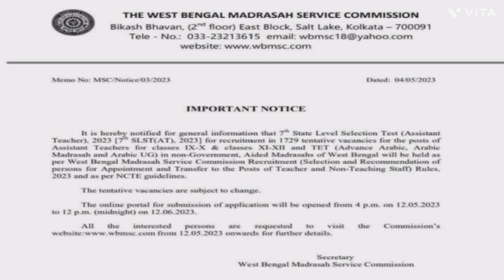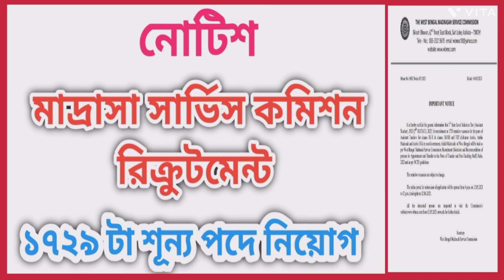madrasa service commission recruitment notification published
government of west bengal মাদ্রাসা সার্ভিস কমিশন রিক্রুটমেন্ট এর জন্য নোটিফিকেশন প্রকাশ করেছে এই গেজেটে ১৭২৯টি পদের নিয়োগ হবে রাজ্যের ৬১৪ বিদ্যালয় বলে জানা গেছে। আবেদনপত্র 12/5/2023 থেকে 1 2/6 /2023 পর্যন্ত গ্রহণ করা হবে

hi friends I am Shibaram Sarkar nimtitadarsan is a mirror of social cultaral education Travel politicalnews media. I will give my better performance to my channel about about social cultural Hindu religions basically political news. 43b40883 0e37 4ebd a9d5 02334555ea16

madrasah service commission group d result
madrasah fees
what is madrasa education
ds masjid
madrasah service commission english syllabus
madrasah service commission physical education news
wbcs executive training period
madrasah service commission general transfer rules
madarsa staff
masjid madrasa
madrasa registration number
difference between madrasa and maktab
how many madrasa under samastha
what is madrasah education
madrasah service commission office
what is madarsa board
commission officer salary in pak army
madrasah service commission recruitment 2022
role of madrasa
madrasa school service commission
madrasah service commission website
madrasa location
wb madrasah service commission syllabus
wb madrasah service commission group d result
madrasa ssc
madrasa subject
madrasa schools
list of madrasa in saudi arabia
#3  service commission
7 minute madrasah